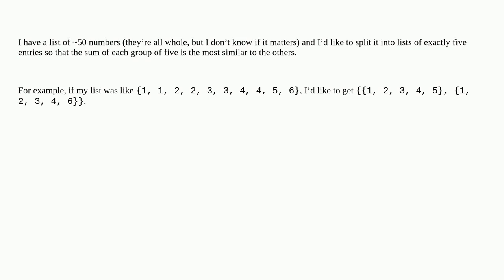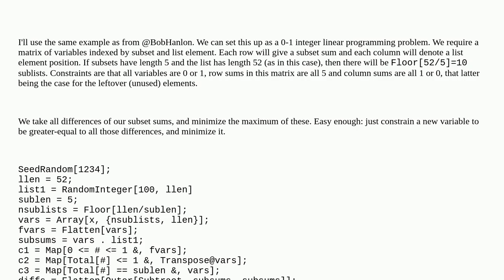Mathematica: Split a list of numbers into lists of five with roughly the same sum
Split a list of numbers into lists of five with roughly the same sum

A special thanks goes out to the awesome community

  list-manipulation